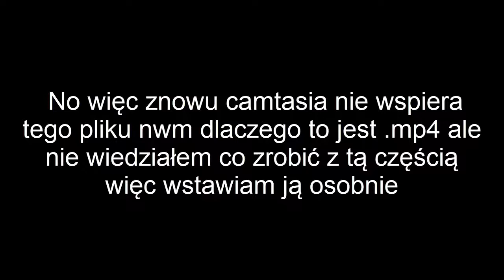YUUHZ WORLD #6,5 (Dodatkowa Scena) | Matisio Games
Dzięki za oglądanie filmu 🙂